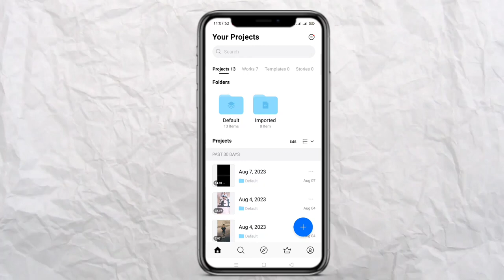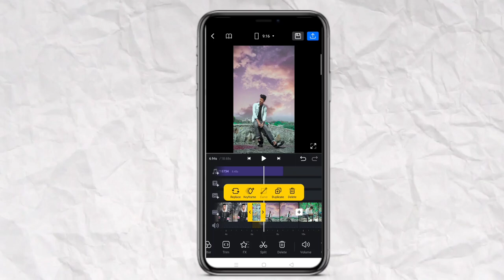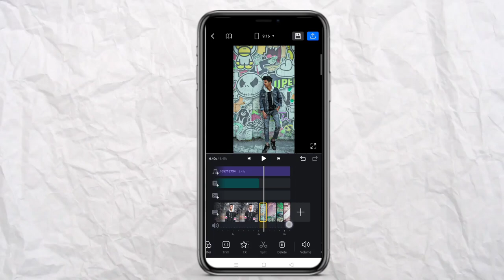Gujrati reel video editing | state cast reel video editing | Tenu mai love krda song reel editing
Gujrati reel video editing | state cast reel video editing | different state cast reel editing